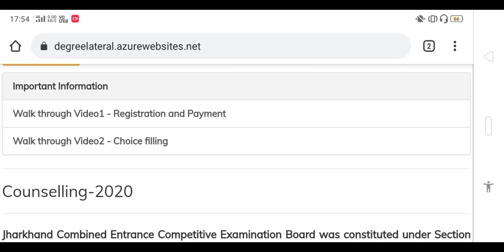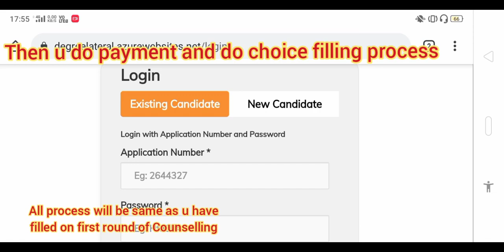🔴Jcece (D2De)Lateral Entry 2020 : 3rd Round Choice Filling Started | Follow Subtitle | All same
Here in this video I have cleared all ur doubts. If u want to ask anything   u can comment me OR ping me in my Social sites..
link given at the end..

JCECEB Engg . Lateral Entry 2020
JCECEB Polytechnic admission 2020
JCECEB PECE admission 2020
JCECEB Polytechnic lateral entry 2020
JEE MAINS
JEE ADVANCE
NEET
UG
AICTE
LICENSED BY:-Standard YouTube License.

JAI HIND.